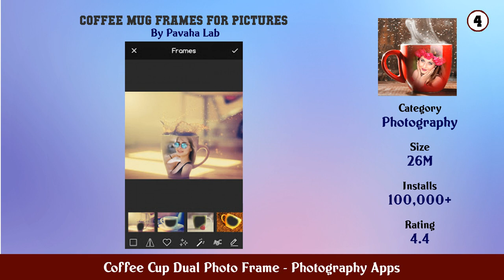Top 10 Coffee Cup Dual Photo Frame Android Apps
In this video we have listed Top coffee cup dual photo frame Android Apps. This video is for information and reference purpose only.